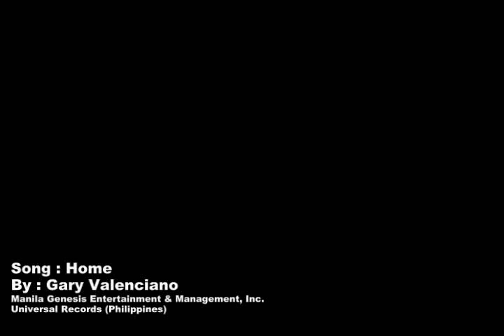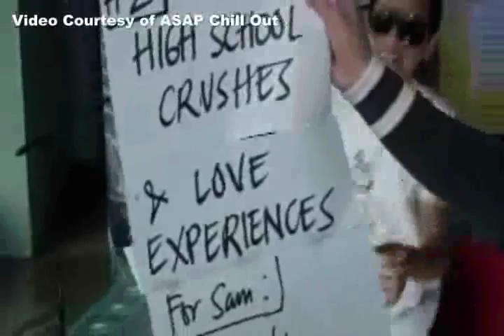We love you AJ Perez - Feb 17, 1993 - Apr 17, 2011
A special tribute of ASAP Chill Out for our dear host, Antonello Joseph Perez who is now in heaven. We will never forget you.